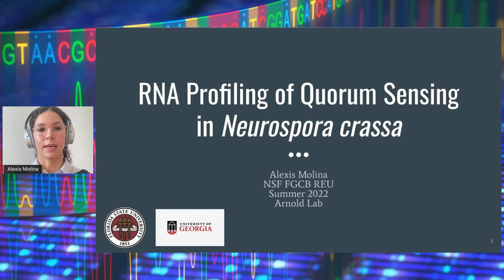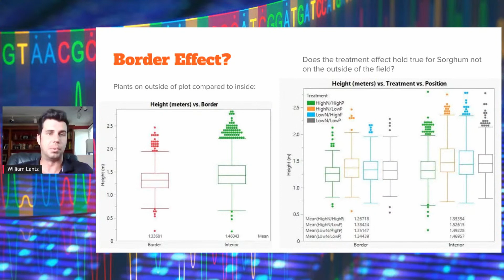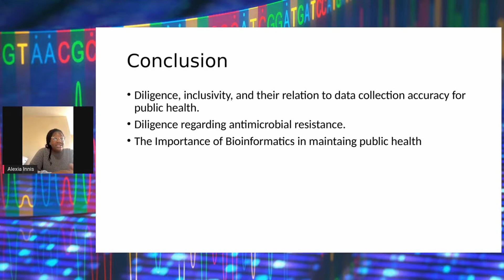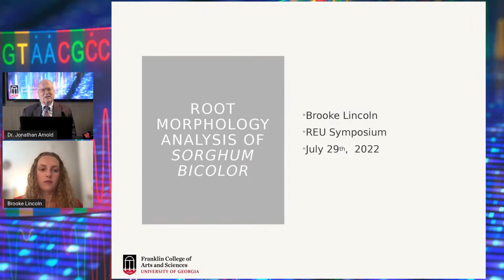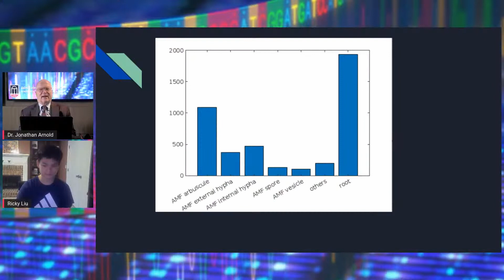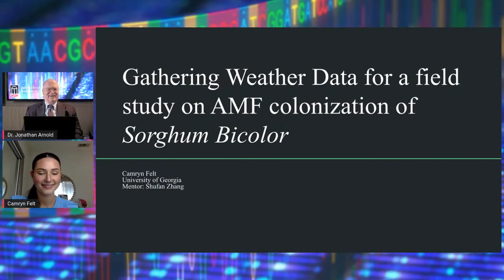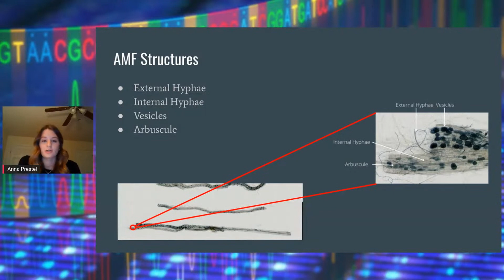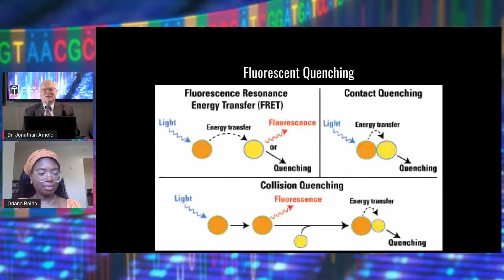UGA REU Virtual Symposium 2022